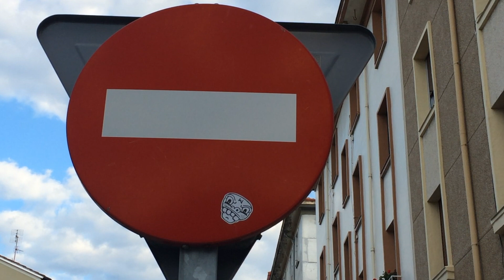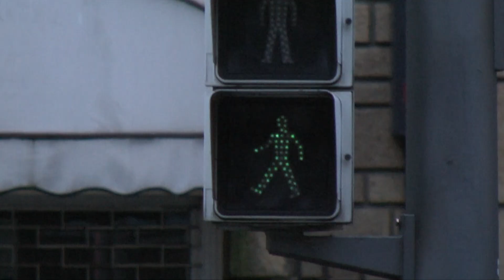Monseñor Algora: La Pastoral Obrera hoy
El obispo emérito de Ciudad Real, Mons. Antonio Ángel Algora, Sociólogo de formación, habla sobre la razón de ser en la actualidad de la Pastoral Obrera señala su importancia en una sociedad en la que “obrera es toda aquella persona que vende su capacidad personal a un capital”. Prosigue su discurso destacando que la realidad es diversa, ya que puede ser “un alto ejecutivo que está viajando continuamente, pero que un día lo dejan en la calle porque no le necesitan o un obrero con un trabajo y un sueldo precario, que se queda en paro”. A su modo de ver, la Doctrina Social de la Iglesia tiene mucho que aportar porque habla de “cosas muy importantes para poder cambiar estas situaciones”. Le parece extraño que los sindicatos y los partidos políticos tengan tan poca afiliación “en esta sociedad en la que tendríamos que saber organizarnos”. En este sentido, apunta que los movimientos apostólicos obreros tienen una larga experiencia “que puede ser muy válida” para nuestra sociedad.